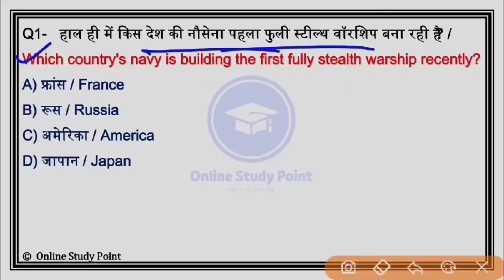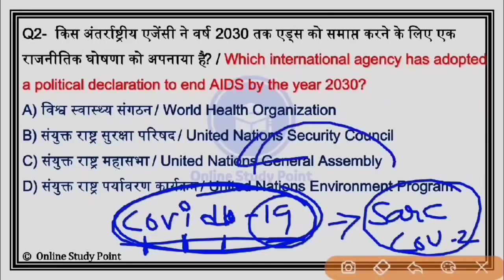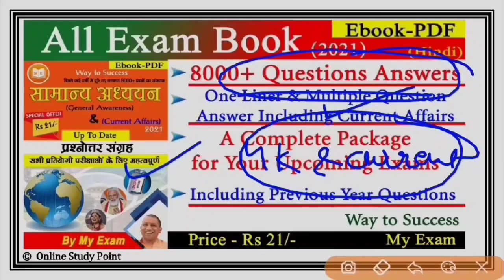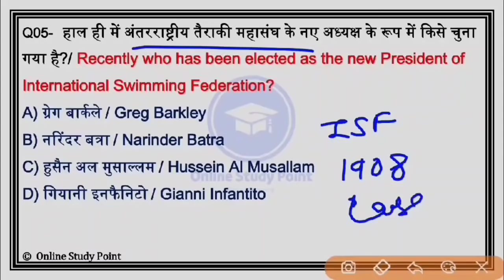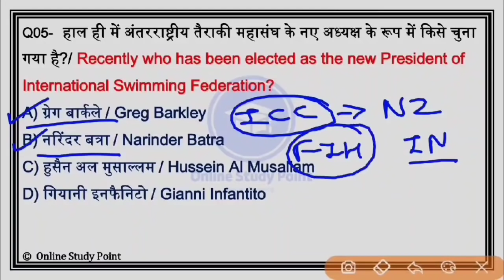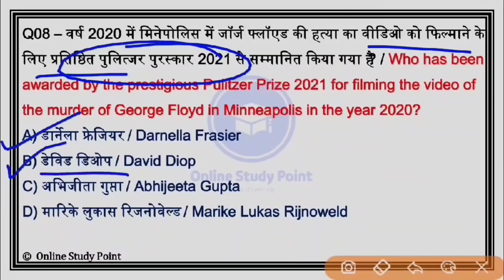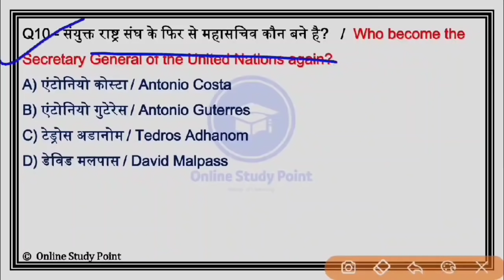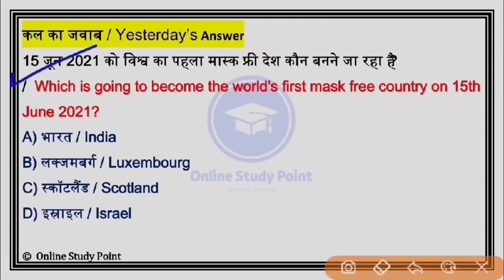Daily Current Affairs | 14 June Current affairs 2021 | Current gk -UPSC, Railway,SSC, SBI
GK का अब तक का सबसे बेस्ट नोट्स 8000 One liner GK & Current Affairs 2021 For all Exam | Only 21₹